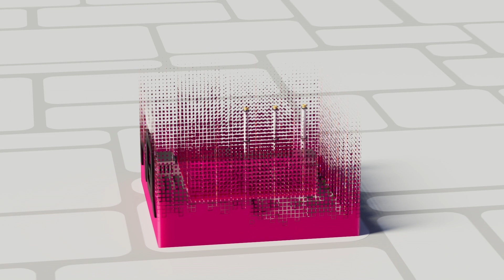Revolutionizing Worker Safety Through 5G and AI Technology | T-Mobile for Business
Discover 5G technology that’s transforming worker safety across industries. 5G enables smart cameras with computer vision and AI for near-real-time monitoring and notification of hazards like missing protective gear and unsafe worksite conditions. Dive into our video to see how.